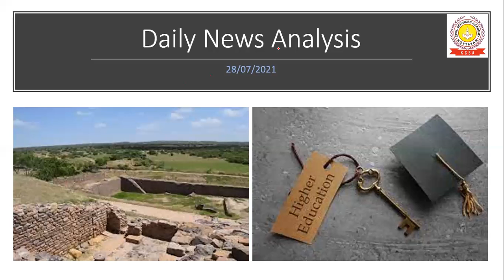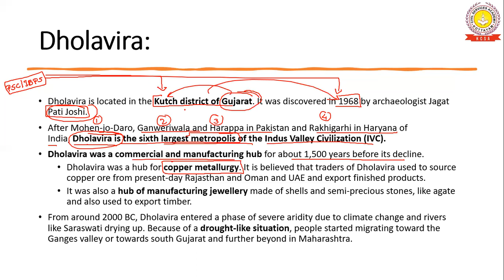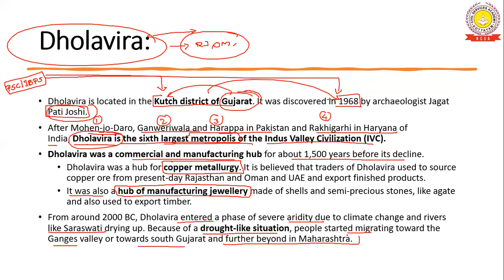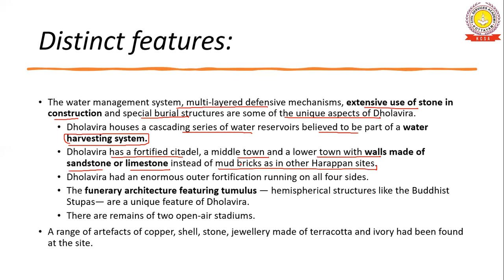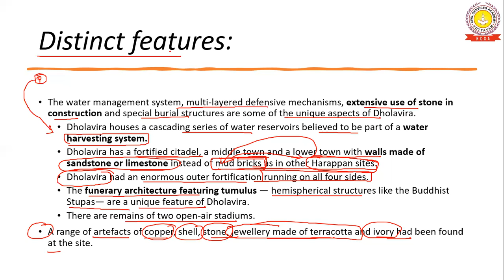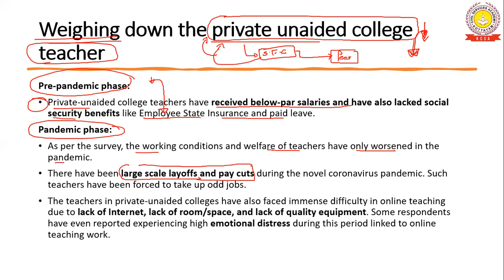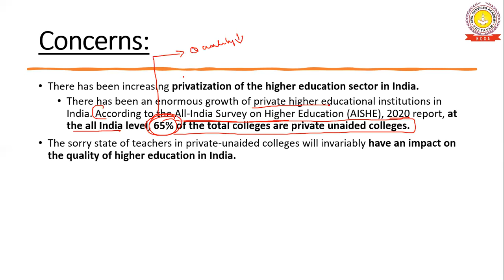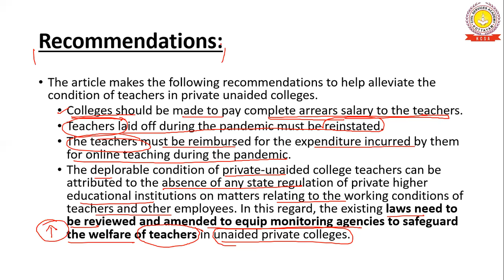Daily News Analysis' for 28th of July 2021(Current Affairs for UPSC/IAS/IPS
In this process of Daily News Analysis, we look forward to throw some light to the students who are aspiring for a stunning career to take their lives to another altitude. KCSA is the pioneer "Civil Service Academy in Kottayam" and we serve this society for the last 25 years. There for we discuss the important news articles from The Hindu of  28th Day of July 2021. The aspirants are advised to watch the entire video Daily News Analysis.
warm regards
KCSA Team